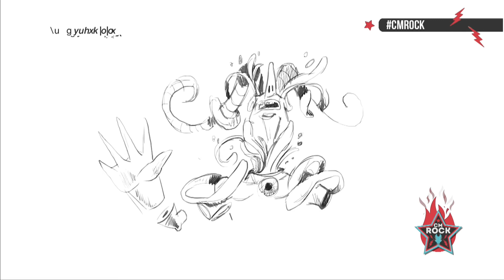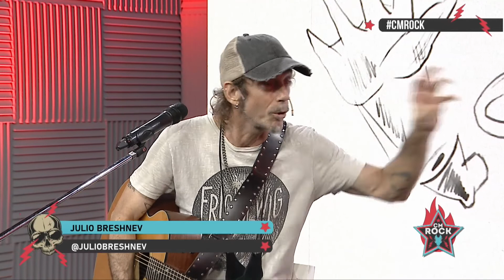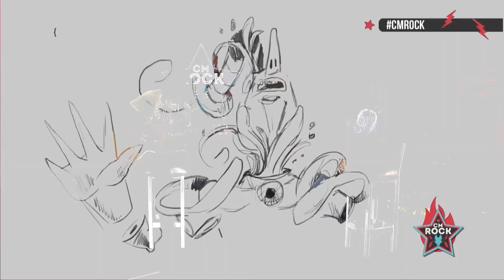Julio Breshnev - Entrevista y Musical CM Rock 14 de Diciembre de 2021